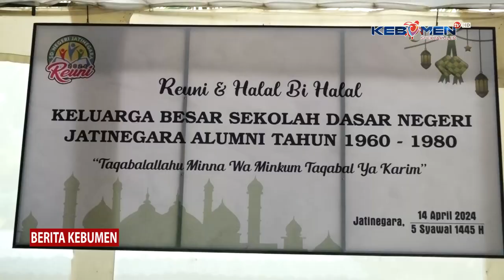Alumnus SDN Jatinegara 1,2,3 Gelar Reunian